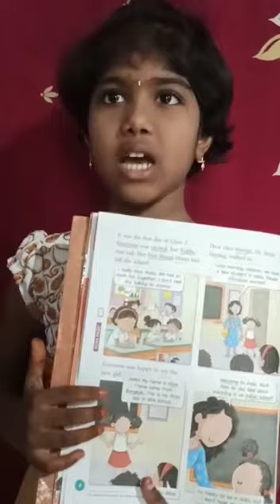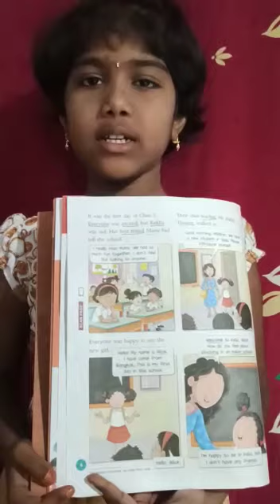English Activity done by Naga Sai Sree from 3rd Rose